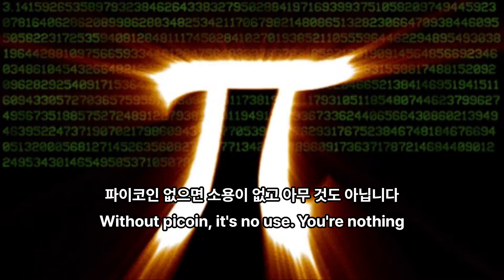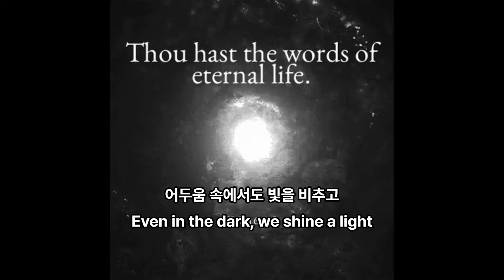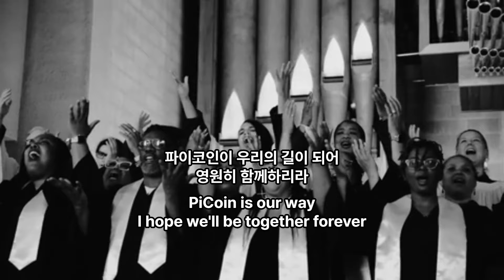Nothing without Pi Coin ...파이코인 없으면 아무 것도 아닙니다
파이코인 찬송가
락발라드...가스펠적인 느낌...